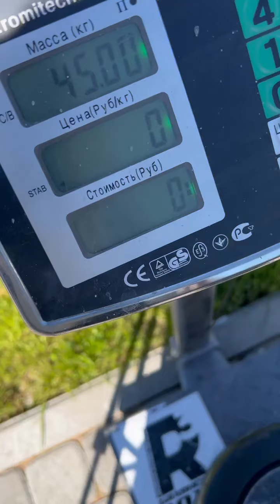Dmitry Lappalainen (RUS) "MG MR70 HOLD" 45 KG 17 sec (RH) 17,5 sec(LH)